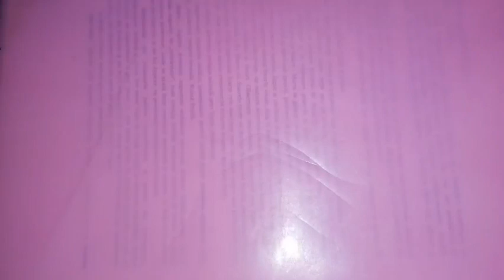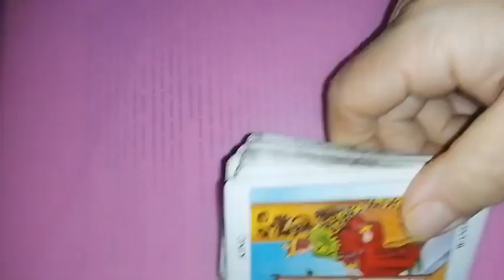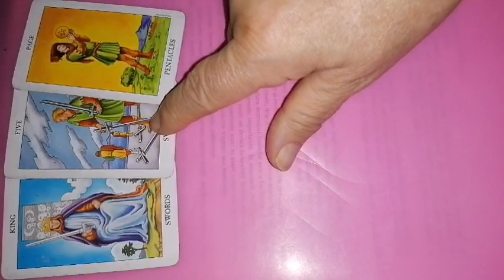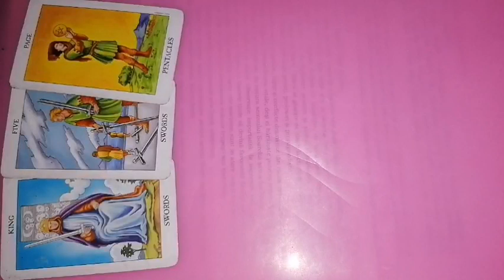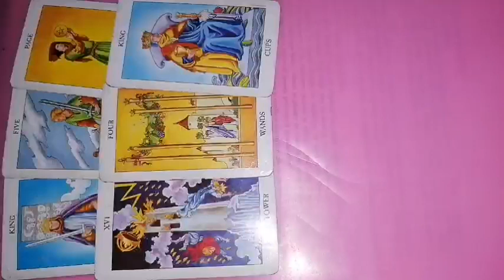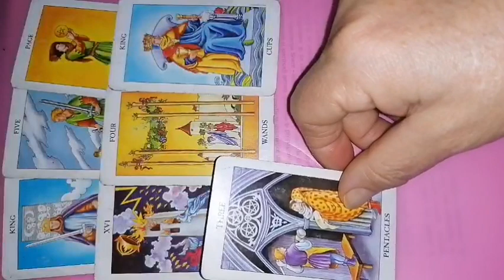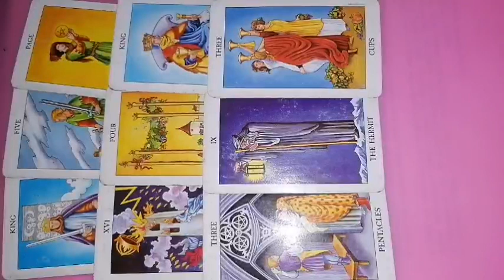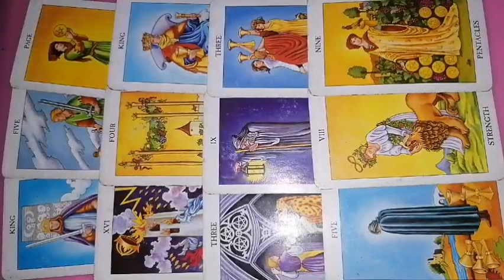CAPRICORN 19-25 iunie 2023